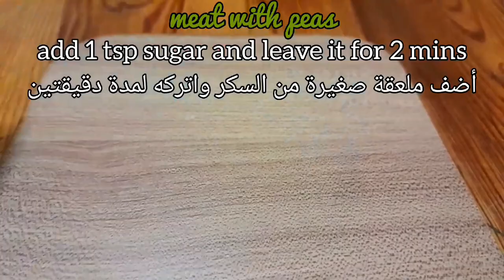Meat with Peas By Dizon Kitchen | لحم بالبسلة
Ingredients:

1. 500g sirloin meat, thinly sliced into bites size
2. 400g frozen green peas (or fresh)
3. 1 onion, chopped (130g)
4. 3 cloves garlic, chopped (6g)
5. 1 tsp. seven spices
6. 1 tsp. ground cumin
7. 1 tsp. ground coriander
8. 1 tsp. ground rosemary
9. 1/2 tsp. ground black pepper
10. salt to taste
11. 3 laurel leaves
12. 1/2 tsp. grated nutmeg
13. 1/2 cup tomato sauce
14. 1 cup water
15. 1 tsp. sugar
16. salt to taste